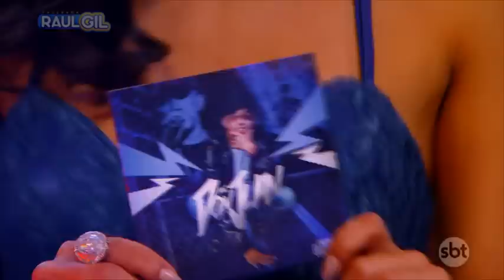Mc Don Juan - Amar Amei - Banquinho Funk - Programa Raul Gil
emissora: SBT